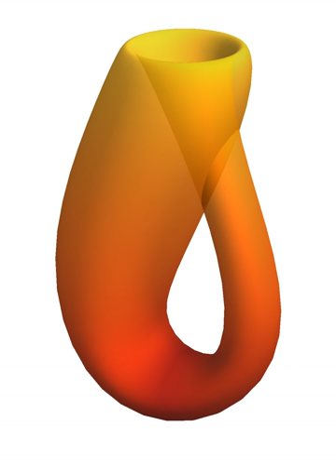Compact Hausdorff space | Wikipedia audio article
00:03:43 1 Historical development
00:08:40 2 Basic examples
00:10:43 3 Definitions
00:12:21 3.1 Open cover definition
00:13:41 3.2 Compactness of subsets
00:15:00 3.3 Equivalent definitions
00:16:06 3.3.1 Euclidean space
00:16:44 3.3.2 Metric spaces
00:18:16 3.3.3 Characterization by continuous functions
00:20:02 3.3.4 Hyperreal definition
00:20:29 4 Properties of compact spaces
00:20:43 4.1 Functions and compact spaces
00:20:54 4.2 Compact spaces and set operations
00:21:31 4.3 Ordered compact spaces
00:22:21 5 Examples
00:22:50 5.1 Algebraic examples
00:29:55 6 See also
00:31:19 7 Notes

- Socrates

SUMMARY
In mathematics, and more specifically in general topology, compactness is a property that generalizes the notion of a subset of Euclidean space being closed (that is, containing all its limit points) and bounded (that is, having all its points lie within some fixed distance of each other). Examples include a closed interval, a rectangle, or a finite set of points. This notion is defined for more general topological spaces than Euclidean space in various ways.
One such generalization is that a topological space is sequentially compact if every infinite sequence of points sampled from the space has an infinite subsequence that converges to some point of the space. The Bolzano–Weierstrass theorem states that a subset of Euclidean space is compact in this sequential sense if and only if it is closed and bounded. Thus, if one chooses an infinite number of points in the closed unit interval [0, 1] some of those points will get arbitrarily close to some real number in that space. For instance, some of the numbers 1/2, 4/5, 1/3, 5/6, 1/4, 6/7, … accumulate to 0 (others accumulate to 1). The same set of points would not accumulate to any point of the open unit interval (0, 1); so the open unit interval is not compact. Euclidean space itself is not compact since it is not bounded. In particular, the sequence of points 0, 1, 2, 3, … has no subsequence that converges to any real number.
Apart from closed and bounded subsets of Euclidean space, typical examples of compact spaces include spaces consisting not of geometrical points but of functions. The term compact was introduced into mathematics by Maurice Fréchet in 1904 as a distillation of this concept.  Compactness in this more general situation plays an extremely important role in mathematical analysis, because many classical and important theorems of 19th-century analysis, such as the extreme value theorem, are easily generalized to this situation.  A typical application is furnished by the Arzelà–Ascoli theorem or the Peano existence theorem, in which one is able to conclude the existence of a function with some required properties as a limiting case of some more elementary construction.
Various equivalent notions of compactness, including sequential compactness and limit point compactness, can be developed in general metric spaces. In general topological spaces, however, different notions of compactness are not necessarily equivalent. The most useful notion, which is the standard definition of the unqualified term compactness, is phrased in terms of the existence of finite families of open sets that "cover" the space in the sense that each point of the space lies in some set contained in the family. This more subtle notion, introduced by Pavel Alexandrov and Pavel Urysohn in 1929, exhibits compact spaces as generalizations of finite sets.  In spaces that are compact in this sense, it is often possible to patch together information that holds locally—that is, in a neighborhood of each point—into corresponding statements that hold throughout the space, and many theorems are of this character.
The term compact set is sometime ...